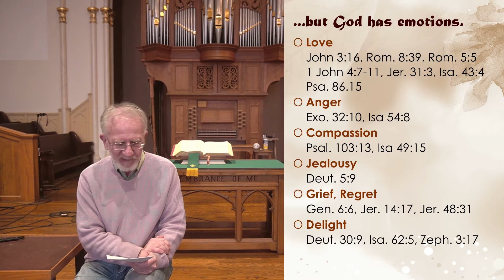NorthChurch Worship Part 2 - Nov 8, 2020